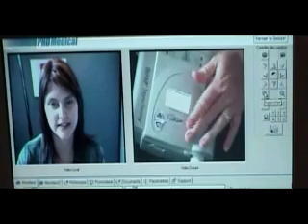PNAVD (CUSM): Tele-Press Conference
L'équipe multidisciplinaire du PNAVD offre des services aux personnes nécessitant de l'assistance ventilatoire à domicile.